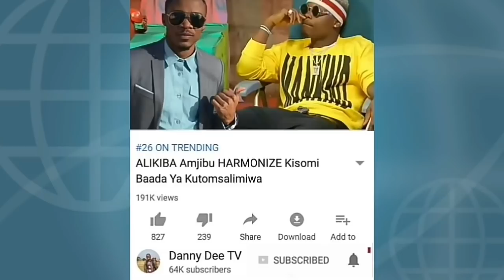Diamond Azidi Kumburuza ALIKIBA